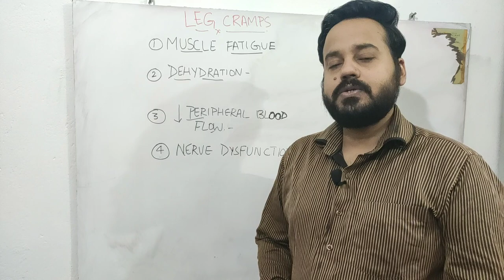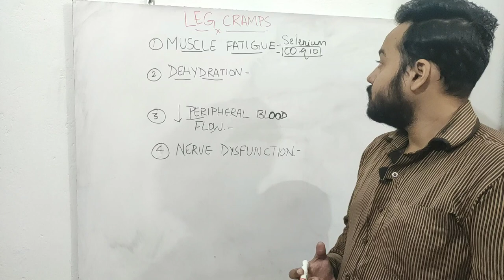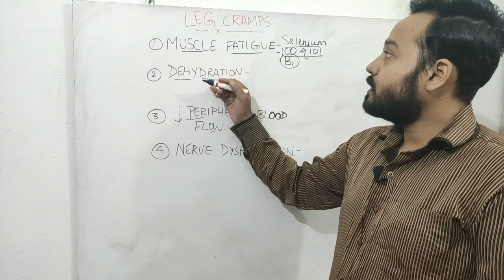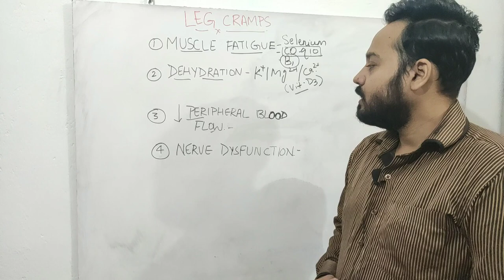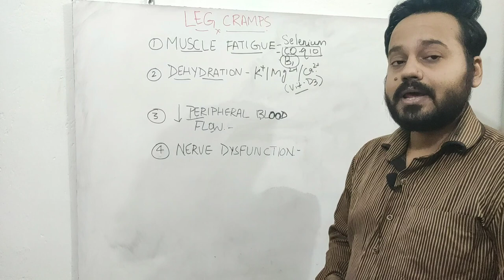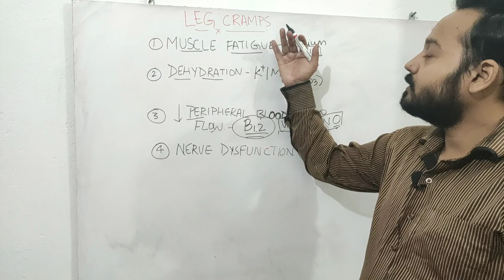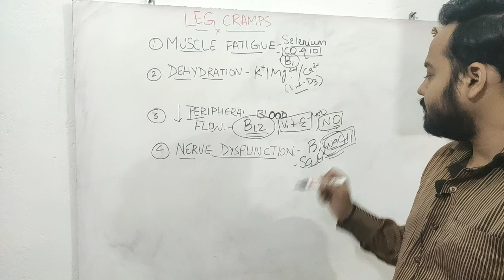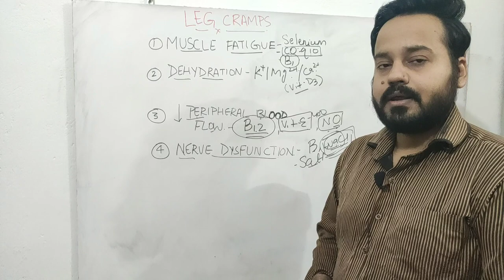Leg Cramps : Four Causes and Natural Treatment